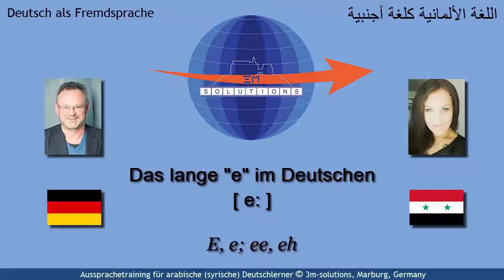DEU4ARAB_406 - German long "e" for Arabic Learners of German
This short video deals with a German sounds that may be difficult for speakers of Arabic: long "e". It is not represented in Arabic. However, by means of a careful control of one's own tongue position one can easily get from Arabic [ i: ] to German [ e: ]. It requires some training though.